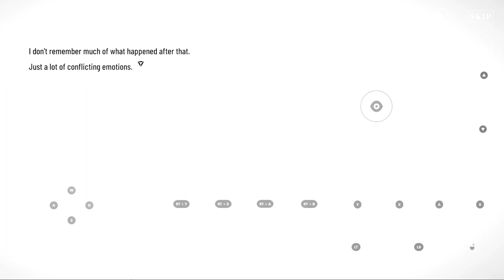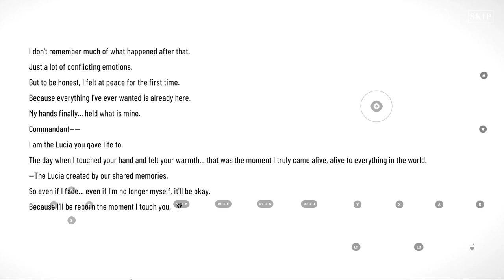Punishing Gray Raven S Lucia Plume Eventide Glow coating gameplay + cutscenes (Kowloong Metropolis)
PGR is taking Lucia’s story to new heights with the new Kowloong Metropolis update! New ice attacker variant Lucia Plume is now available along with her new coating;Eventide Glow.

PGR Global has finally released! This isn’t your average hack n sash game, experience PGR’s unique ping combo system, beautifully optimized graphics, and relentless under-geared challenges! Install the game here for Android & iOS
Android

0:00 - Eventide Glow
1:23 - Ice Lucia default coating
2:07- Cutscenes